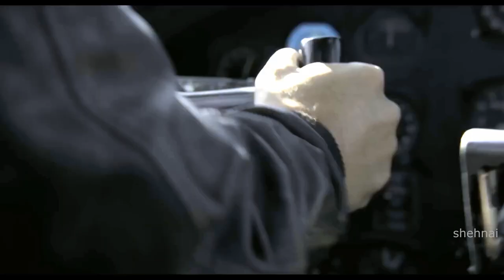New Upcoming ACTION Movie Trailers (2023)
Plane Trailer (2023)
John Wick: Chapter 4 Trailer (2023)
Mission: Impossible - Dead Reckoning - Part One Trailer (2023)
Transformers: Rise of the Beasts Trailer (2023)
Indiana Jones 5: And the Dial of Destiny Trailer (2023)
Guardians of the Galaxy 3 Trailer (2023)
Little Dixie Trailer (2023)
Condor's Nest Trailer (2023)
best new upcoming action trailer
new upcoming action trailer
new movies
Update on upcoming movies / web series
- Movies Review